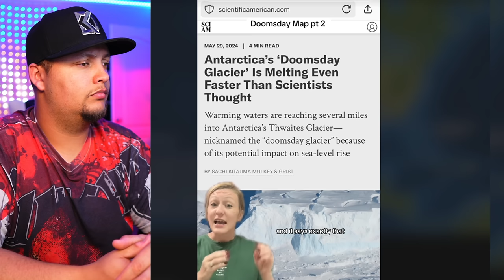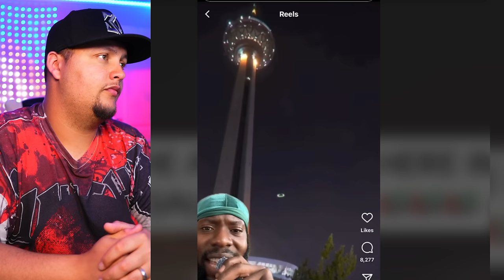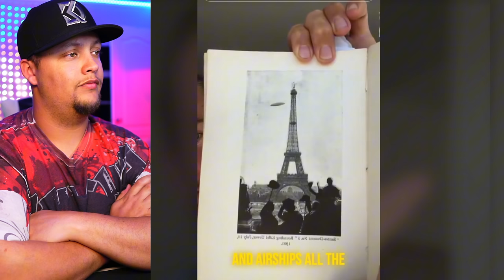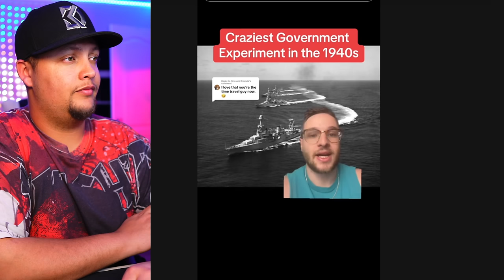Creepy TikToks That Are Hard To Believe! (Day 171)